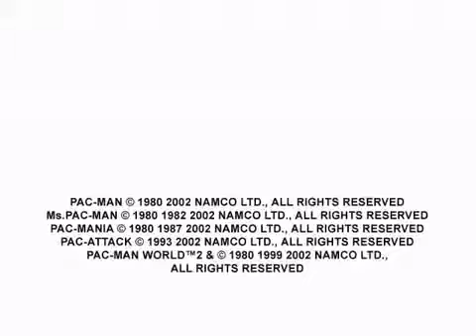Namco Logo [Version 3]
The taken of Pac-Man World 2 with Silver Effect in Namco Logo Version 3.